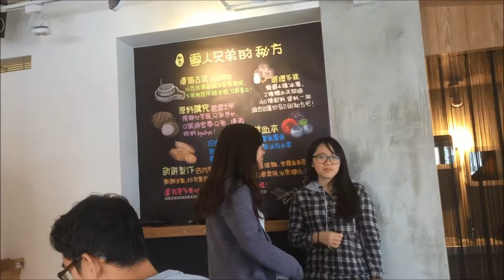2017 03 12 大阿姨全家在龍翔園中式湘川料理